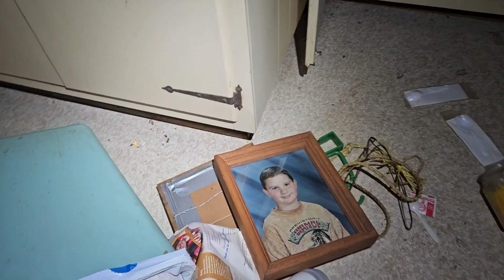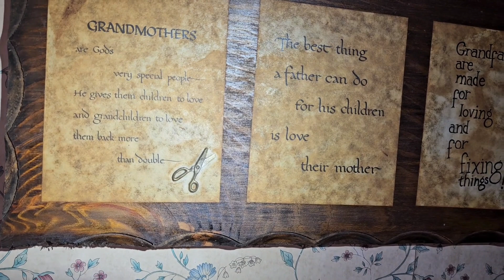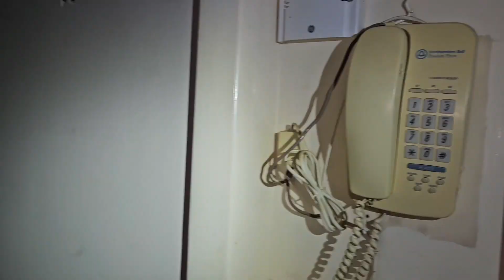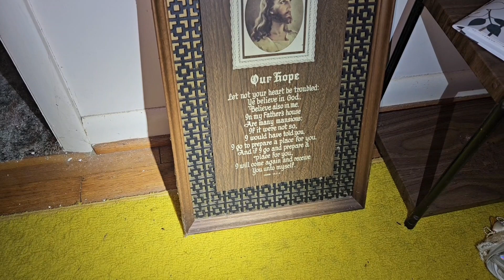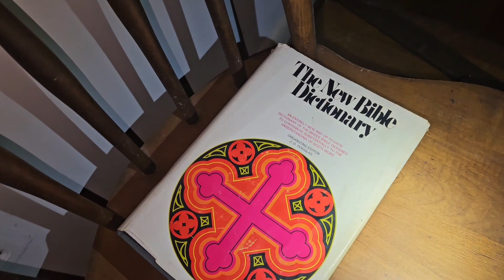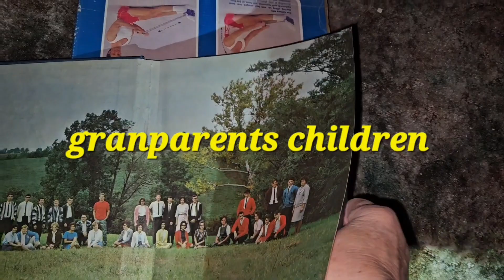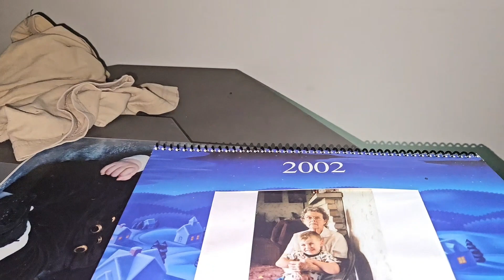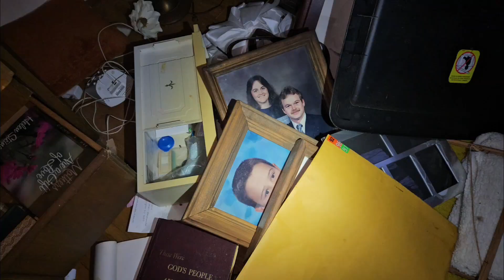Forgotten and abandoned grandparents home